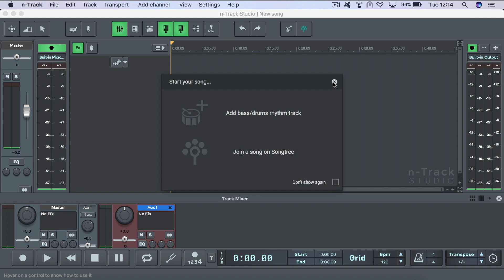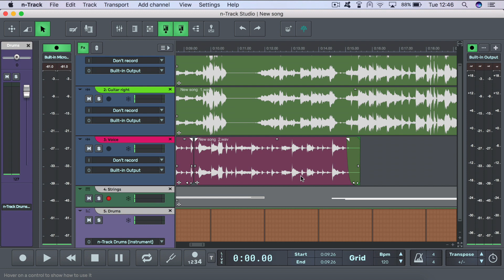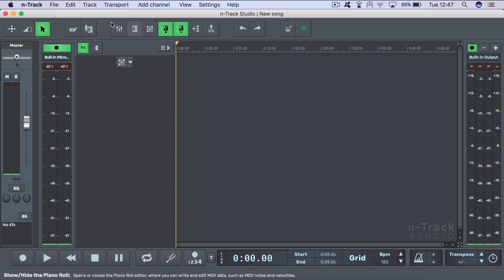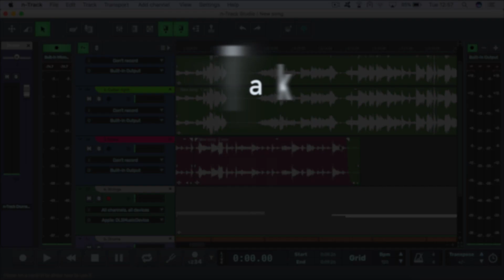Part 2: Configuring Your Project | n-Track Studio Tutorial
This tutorial covers the basics of getting your n-Track project up and running.
We’ll have a look at how to open and save projects, and how to get a project configured before starting to capture audio.
We’ll also talk a little about saving your projects for use with others DAWs or music software.

Chapters:

᛫Open a new project 0:22
᛫Project configuration : sample rate 0:32
᛫Project configuration : bit depth 1:03
᛫Saving and recalling projects 1:40
᛫Saving projects for opening in other DAWs 2:42

n-Track Studio is a cross-platform DAW available for:

-Desktop Windows or Mac
-Mobile Android or iOS